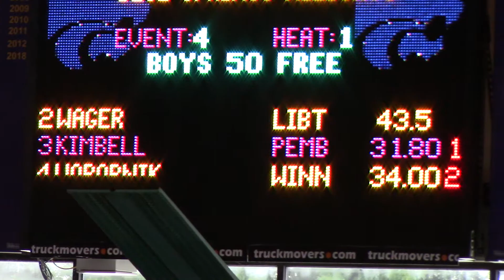Event 4 Heat 1 50 Yard Freestyle Kimbell